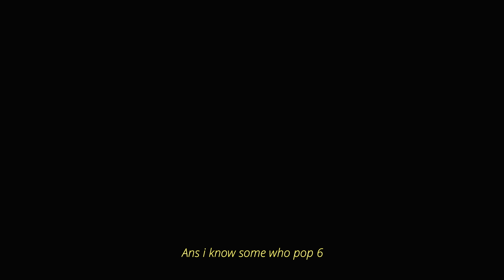ASHE 22 - NBA (Clip Officiel)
ASHE 22 : NBA (Prod : igniti0n & Tha Trickaz)